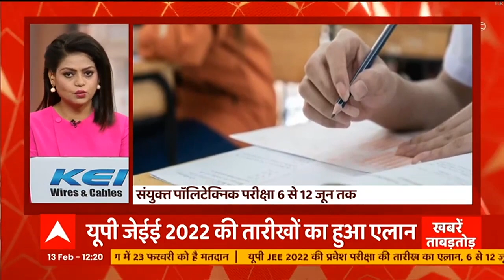MP के कटनी में टनल धंसने से बड़ा हादसा, 9 मजदूर मलबे में दबे | Khabarein Tabadtod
एमपी के कटनी में टनल धंसने से बड़ा हादसा। टनल की दीवार धंसने से 9 मजदूर मलबे में दबे। SDRF ने किया रेस्क्यू, सभी मजदूरों को मलबे से निकाला गया।